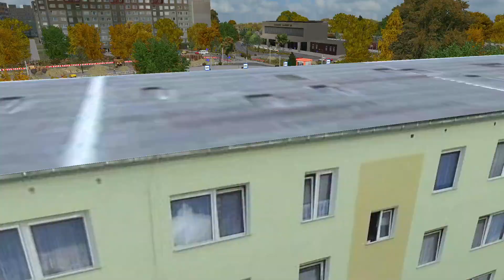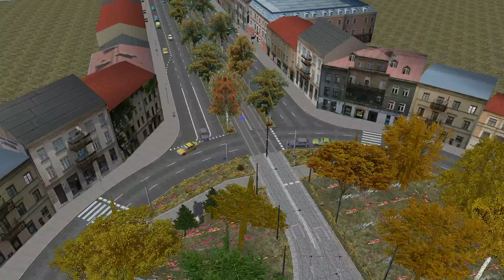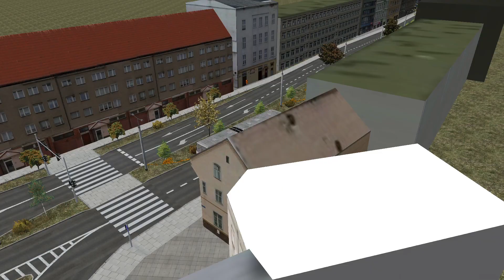Omsi 2: New Ikarus 280 26E Free Bus Pack + Download Link | Golczewo v1.1.0 - Line 15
The Ikarus 280 is a legendary classic articulated bus model and now there is a very high quality Ikarus 280 Pack available for Omsi 2 the Bus Simulator for free. In this video we drive the Ikarus 280 in the stunning Golczewo v1.1.0 map based of the city of Sczcecin in Poland. We drive line 15 which is essentially a replacement bus service for tram line 15 which has unfortunately been removed in v1.1.0, in the sense that due to it being demolished or renovated parts of the line have diggers on it and thus the tram can not run along the line.

The pack includes many other variants of the Ikarus 280 including one with a ZF gearbox. In contrast to most Ikarus Bus packs for Omsi 2 which are equipped with Rollbands or printed paper displays this one also comes with a flip dot matrix display meaning any route can be shown without having to install additional mods.

Join the discord server to stay on top of the lates Omsi 2 & Simulation News, links to the best mods for Omsi 2 and general talk about all things transport, simulation and beyond